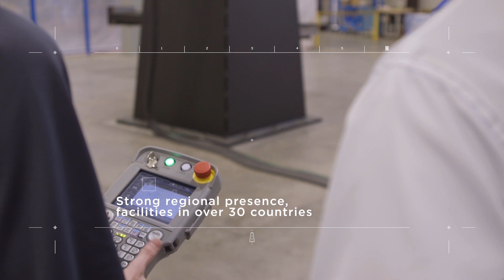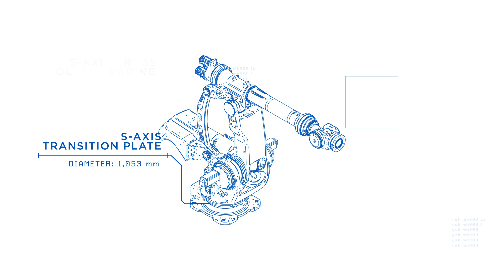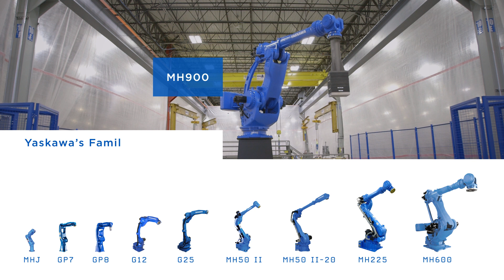MH900 Heavy Payload Robot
Yaskawa Motoman's MH900 is a heavy-duty robot for handling large castings and weldments. Its wide work envelope and high moment and inertia ratings make this robot ideal for handling a variety of large, heavy parts. The MH900 also features enhanced safety with control reliable software for guarding (Functional Safety Unit).